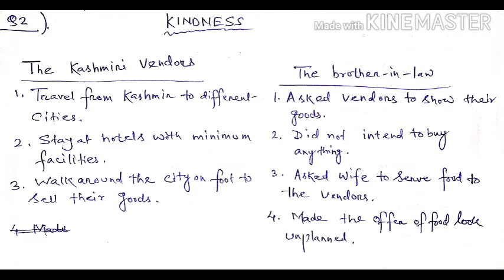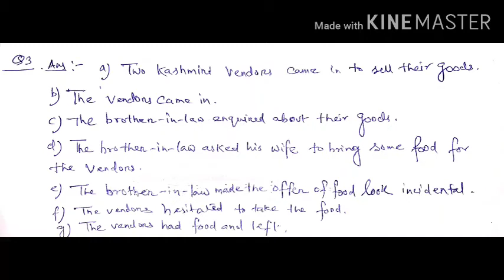Kindness question class 7 Q&A